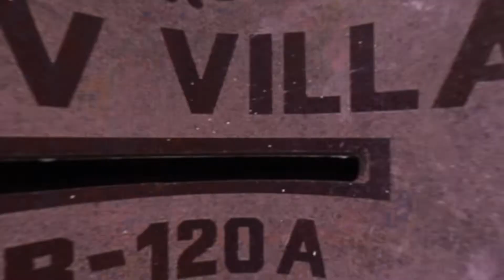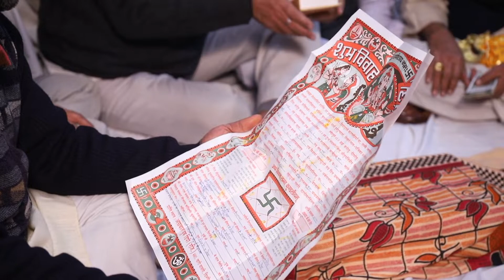LAGAN & TILAK CEREMONY# AMAN#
GURU KIRPA
                   PHOTOGRAPHY& CINEMATOGRAPHY